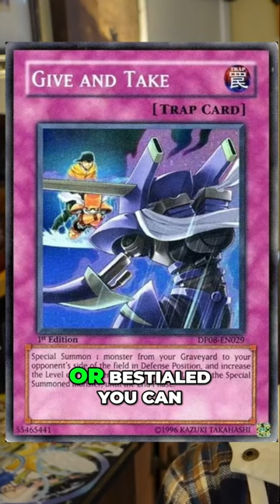If Sanctifier Gets Banned, Is This A Replacement?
I'm offering Branded Despia COACHING SESSIONS! If you would like to get a Live 1:1 coaching session on Branded Despia (which I specialize in) or another Yu-Gi-Oh! deck to improve your gameplay this is perfect for you!

Follow Meta Games GX on Instagram!

Here are 2 great resources where to start your journey with branded -

Hall of Famers -

Most Gifted Members - Jake The Mountain Man - x10
Longest Member - Vosquared - x2 months

Have a wondeful day.